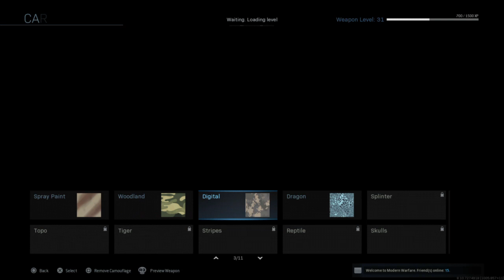The M13 Is Better Than I Thought (Modern Warfare Gameplay)